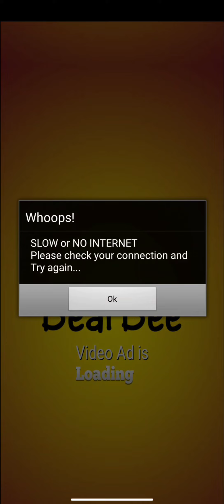Gudiya Wala Game Shadi Wala Game||Android Gameplay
Hello Namaste Friends! Welcome to Royal Indian Wedding Trendy Marriage Rituals

Get ready for this Royal Wedding and it's preparations! Indian Wedding Girl Big Arranged Marriage Game. Little dream fairy can help this beautiful girl realize her dream to dress up salon with different styles of  Fashionable Marriage  outfits. Then help this princess Bride and Groom in makeover to Indian fashion stylist model and make her look gorgeous with new fashion in wedding session. Get ready for this country theme makeover! every Indian royal princess doll want to look like bridal girls in her own Indian wedding. Let's enjoy the Indian wedding vibes.